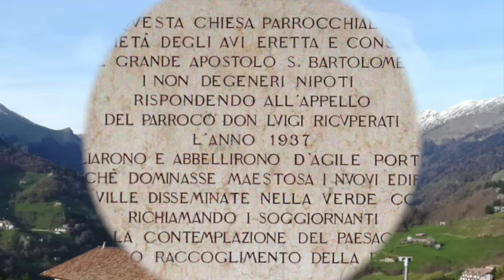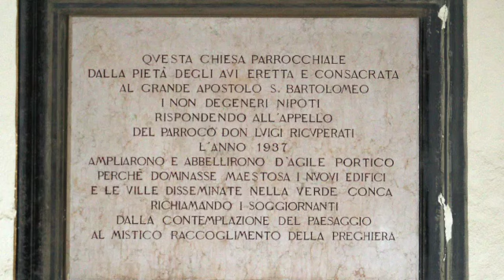W.A. Mozart: INTRADA CON FUGA, KV 399 - Organista GIANCARLO PARODI (Live)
Il presente canale YouTube viene creato per diffondere la conoscenza dell'Organo Carlo Bossi (1805) di Oltre il Colle (Bergamo), attraverso una serie di video, selezionati dalle registrazioni amatoriali effettuate durante i numerosi e regolari concerti che, dal concerto di inaugurazione in avanti, si sono tenuti su questo pregevole strumento.
Il canale ha come principale funzione quella di mettere in risalto le cristalline caratteristiche foniche di questo organo e ricordare coloro che, in diversa veste (concertisti, strumentisti, cantanti, organari, addetti alle registrazioni...) si sono adoperati alla buona riuscita di tutte le manifestazioni artistiche sorte attorno a questo strumento.

In questo video:
WOLFGANG AMADEUS MOZART (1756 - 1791):
INTRADA CON FUGA (Ouverture)
KV 399

Organista: GIANCARLO PARODI

Live Recording dal Concerto
del 16 agosto 1991

Ripresa del suono:
SIg. FRANCO ROCCHI
di Bonate Sotto (Bg)